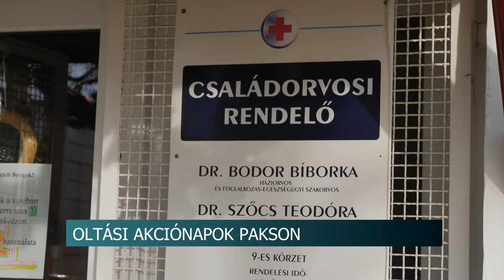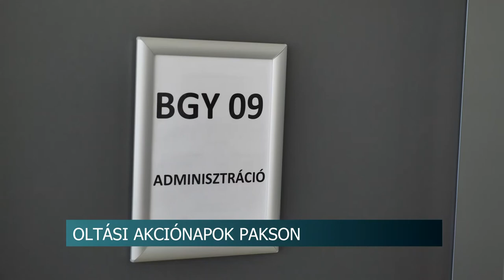Oltási akciónapok Pakson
Az eddigi oltási akciók sikerére és az omikron vírusvariáns magyarországi megjelenésére tekintettel januárban több oltási akciónap is lesz a kórházi oltópontokon és a járási székhelyek szakrendelőiben, amikor ismét előzetes időpontfoglalás nélkül és helyszíni regisztrációval lehet majd kérni az oltást. Az Operatív törzs javaslatára 2022. januárjában is lesznek települési oltási akciónapok, Pakson a Gyógyászati Központban és mind a kilenc háziorvosi rendelőben elérhető lesz a szolgáltatás.